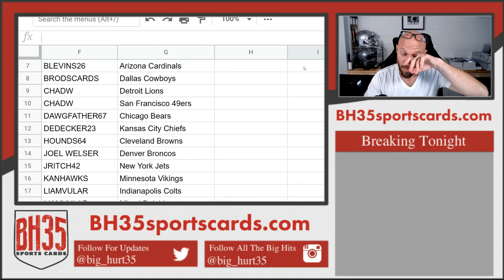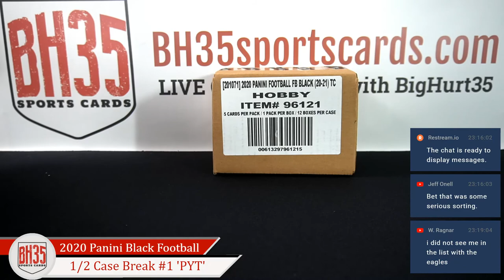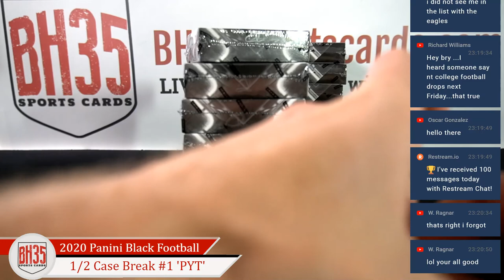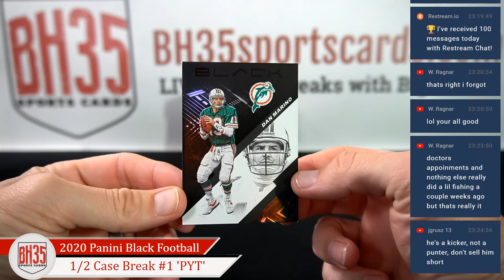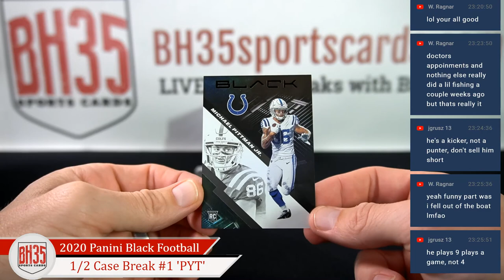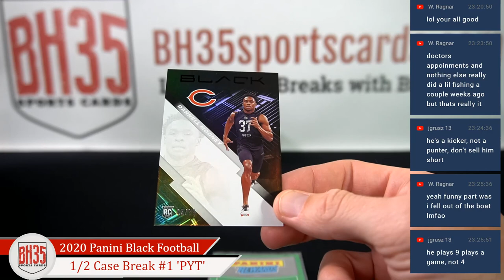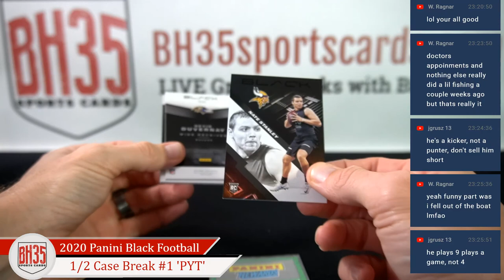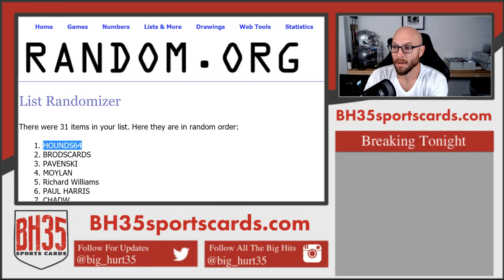2020 Panini Black Football | 6 Box 1/2 Case Break #1 Pick Your Teams